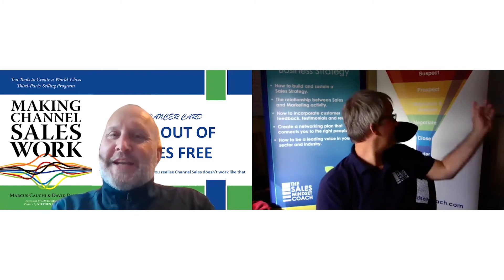Sales Talk Episode 6 | Talks Sales during the Coronavirus Crisis with David Davies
In this episode, I have the pleasure of interviewing David Davies Managing Director of Sandler Training UK on why we ad business owners and sales professionals should continue selling within the current environment and how we much stay the course, although with a few tweaks and a slight pivot to your sales strategy.

David is an exceptional sales trainer, particularly in the technology sector so this Youtube is vital for viewers to help develop a mindset to sell during this current pandemic.

David shares some true nuggets of information on the importance of selling during the current pandemic and the need to make sure we do it with honesty, integrity but with an appreciation that business must go on.

*Follow us to stay updated on more selling advice for small businesses*

🌟 Our Latest Video to our channel for more videos like this!